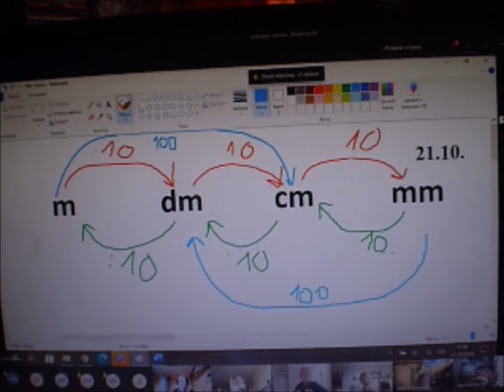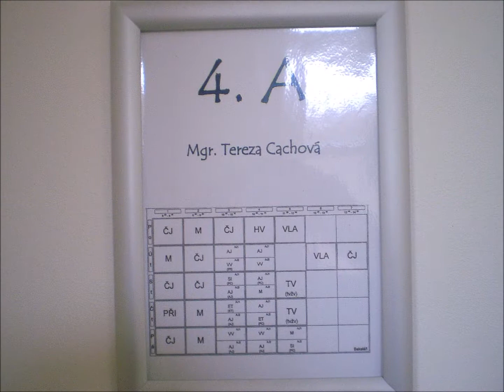NÁVRAT Z VIRTUÁLNÍHO SVĚTA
Konec distanční výuky, posezení se žáky